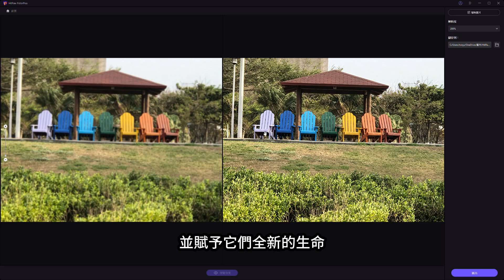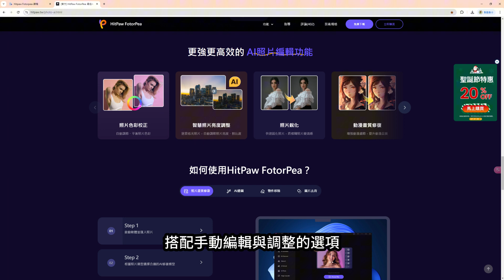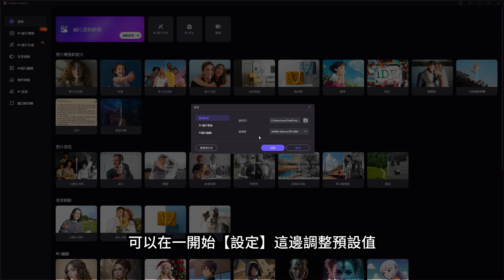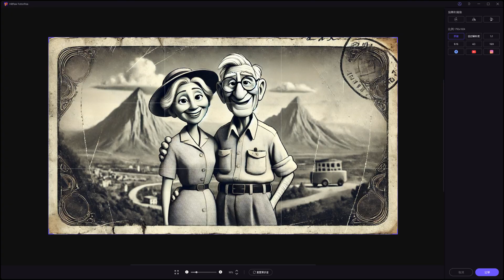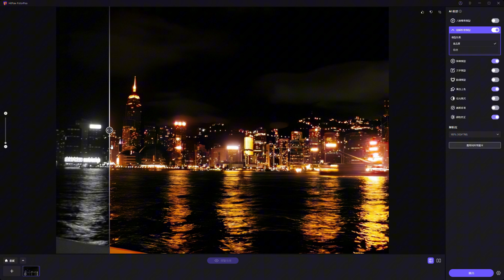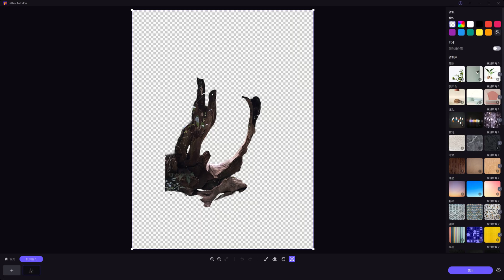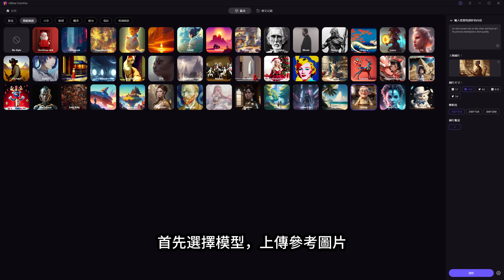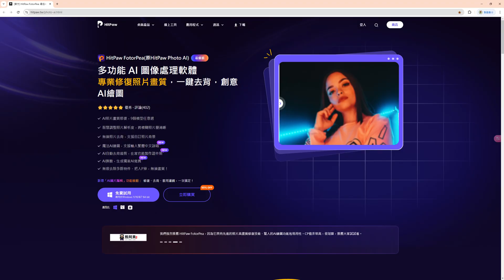【一鍵修復老照片】多功能AI修圖軟體HitPaw FotorPea，照片畫質修復，將黑白照片變彩色，AI摳圖去背，寫真生成，All in One！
萬能AI修圖軟體，一鍵增強照片畫質、去除多餘物件、摳圖去背，更多AI功能，快來試用吧！
● 9個專業AI照片畫質修復模型，不同類型的照片都適用
● 輕鬆提高照片解析度，放大照片不失真
● 獨家舊照片修復模型，劃痕修復、智慧上色
● 更多AI功能：AI繪圖、寫真生成、摳圖去背、多種濾鏡
● 自選訂閱方案，更高性價比
● 無病毒無廣告，30天內可退款保證

【AI工具】
【訂閱忍者媽媽AI小學堂】